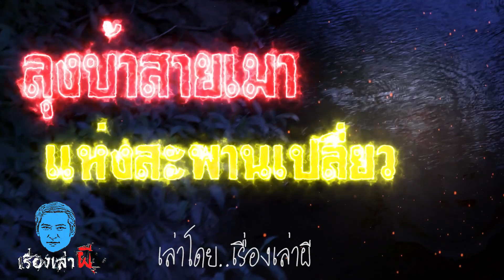เรื่องเล่าผี ตอน ลุงบ้าสายเมา แห่งทางสะพานเปลี่ยว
นี่ก็เช้าวันเสาร์แล้วนะครับพี่น้อง สำหรับ เรื่องผีสยอง ในคลิปนี้ ผมจะมาเล่าเกี่ยวกับ ผีตายโหง ของคนเร่ร่อนที่วัยรุ่นแถวนั้น ต่างเรียกแกว่าลุงบ้าสายเมา ที่ได้ถูกรถชนแต่ผ่านมาหลายวัน กว่าจะมีคนไปเจอศพ แต่ช่วงหลายวันที่ผ่านมา มันแปลกตรงที่มีคนแถวนั้น พบเห็นและได้ยินเสียงของลุงบ้าสายเมาคนนี้อยู่ทุกวัน เหตุการณ์มันเกิดขึ้นตรงสะพานเปลี่ยวแห่งหนึ่งที่ห่างไกลจากชุมชน แล้ว เรื่องเล่าสยองขวัญ ในคลิปนี้จะดำเนินไปอย่างไร บทสรุปจะอยู่ที่ไหน เรามาฟังเรื่องเล่าหลอนๆ แก้เหงาในวันหยุดกันดีกว่าครับ

และก็เหมือนเช่นเคย เราขอให้คุณผู้ฟัง ใช้วิจารณญาณในการรับฟัง รับฟังกันไปในทิศทางของความบันเทิงนะครับ

ถ้าคุณผู้ฟัง มีประสบการณ์เกี่ยวกับเรื่องผี เรื่องลี้ลับ เรื่องหลอน สามารถส่งมาให้เราเล่า ได้ที่นี่ครับ :

*เผยแพร่ครั้งแรก ที่ช่อง "เรื่องเล่าผี"*

เรื่อง : ลุงบ้าสายเมา แห่งทางสะพานเปลี่ยว
เรียบเรียงโดย : ช่องเรื่องเล่าผี
ตัดต่อโดย : เรื่องเล่าผี
ภาพประกอบ : ถ่ายเองโดยช่องเรื่องเล่าผี

*วีดีโอนี้เป็นลิขสิทธิ์ของช่อง "เรื่องเล่าผี" แต่เพียงผู้เดียว ห้ามทำซ้ำ แก้ไขดัดแปลง หรือเอาไปทำเป็นรูปแบบอื่นเด็ดขาด